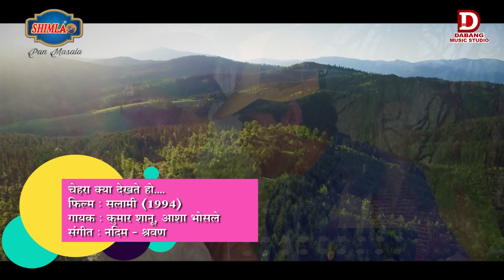Chehra Kya Dekhte Ho | चेहरा क्या देखते हो | With Bandita Sarkar | Full Song HD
Performance By KishoreWadhwani

Original Credit :
Song: CHEHRA KYA DEKHTE HO
Movie: SALAAMI
Singer(s): KUMAR SANU, ASHA BHOSLE
Music Director: NADEEM-SHRAVAN
Lyricist: SAMEER
All Credit to : Venus Worldwide Entertainment Pvt.Ltd

Believe Music (on behalf of Venus Worldwide Entertainment Pvt.Ltd.); Believe International, UNIAO BRASILEIRA DE EDITORAS DE MUSICA - UBEM, LatinAutorPerf, The Royalty Network (Publishing), Polaris Hub AB, BMI - Broadcast Music Inc., and 10 music rights societies